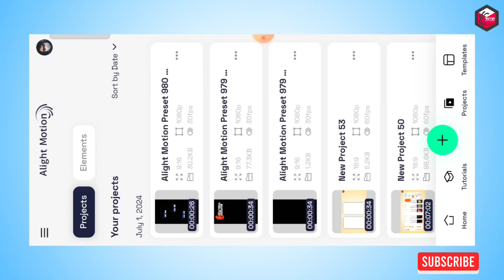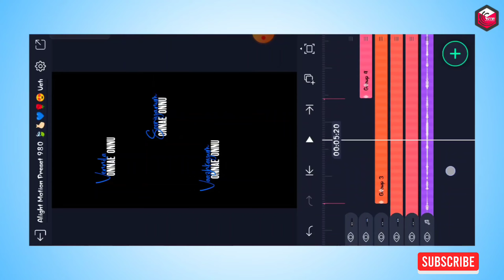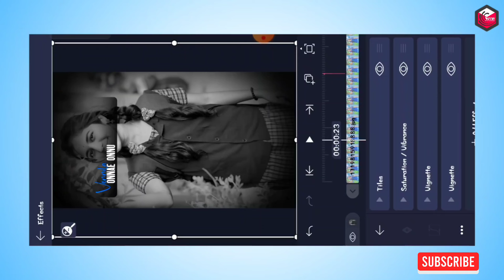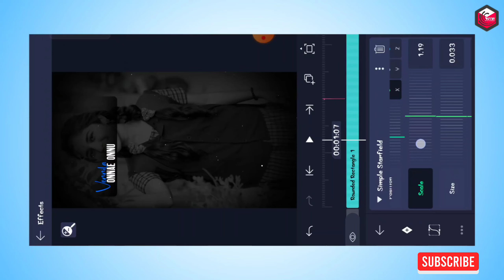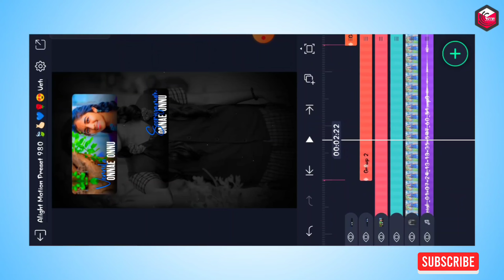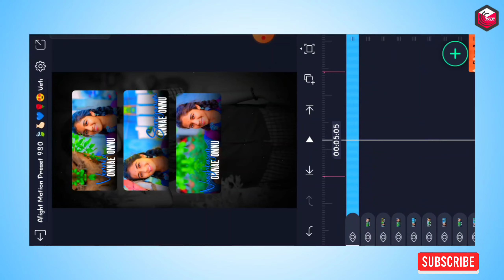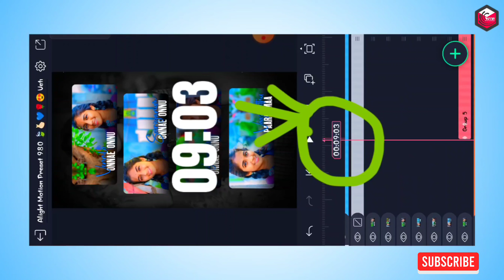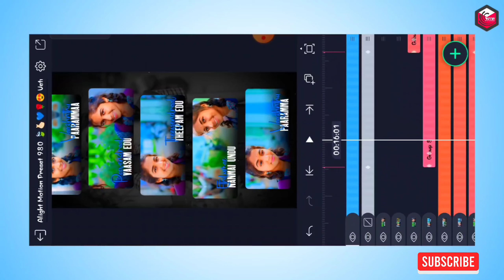Vennila Onnae Onnu Love Song Lyrics Video Editing In Alight Motion Tamil Instagram Trending Video